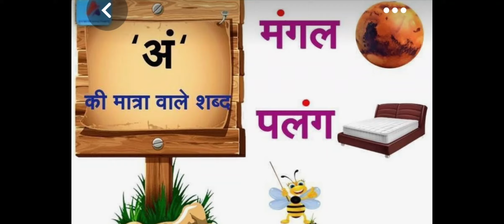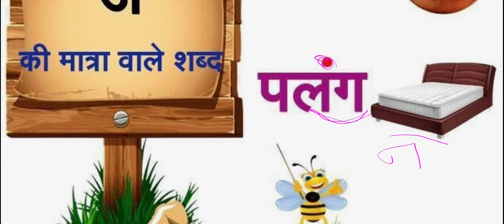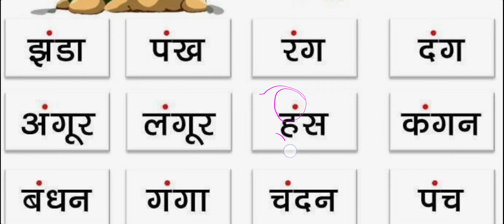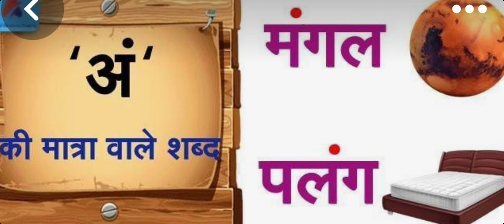Anng ki matra wale shabd most easiest explanation. read krna sikhe.